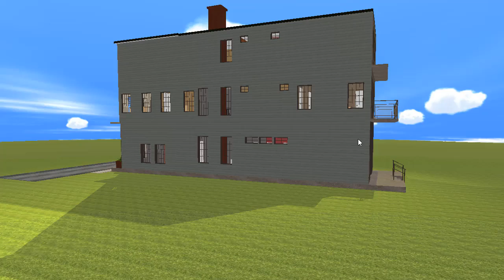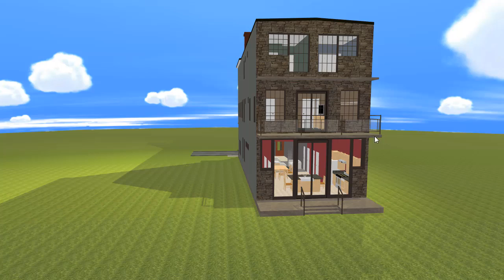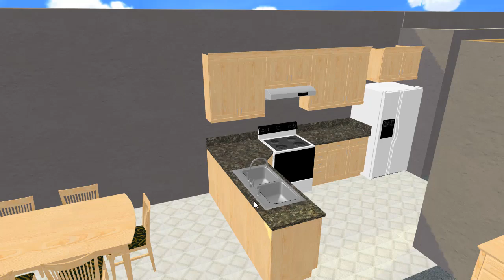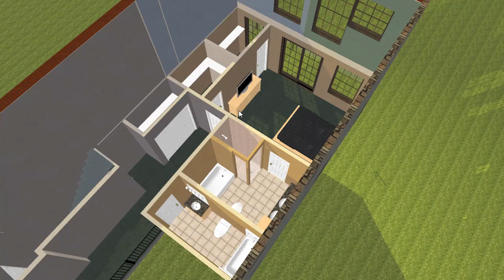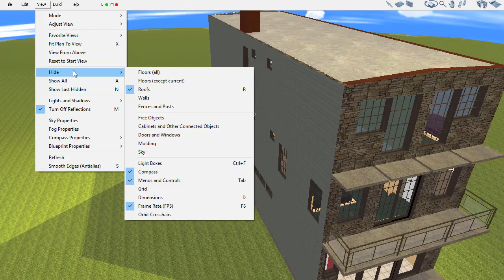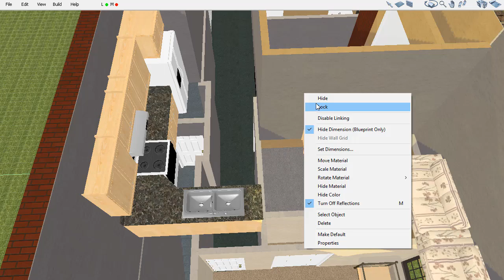Plan3D Converts your House Plans to Lifelike 3D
Create your own 3D plans from scratch or you can trace existing plans in Plan3D. Or, if you prefer, you can let Plan3D.com do all the conversion for you starting at 4 cents a square foot.

Plan3D renders homes, businesses, retail stores, and more.